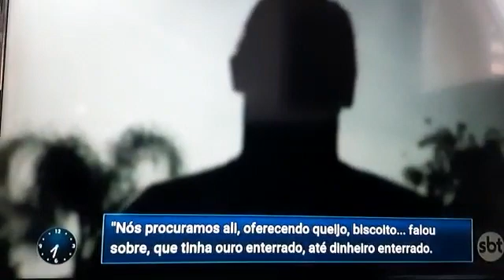🚨FAMÍLIA CAI NO GOLPE DO TESOURO ENTERRADO 🙈